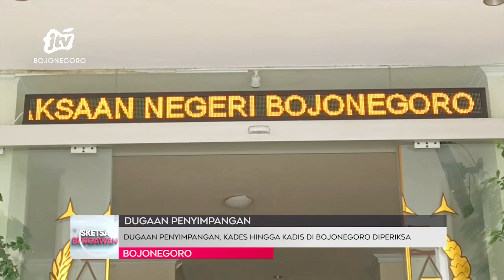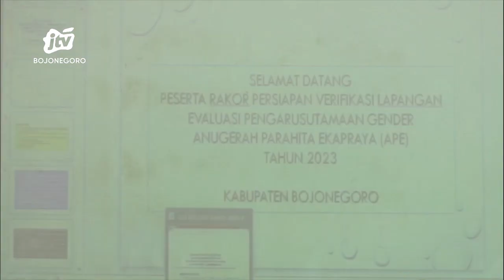Sketsa Bengawan Episode "Dugaan Penyimpangan Pengadaan Mobil Siaga" - Kamis 16 November 2023